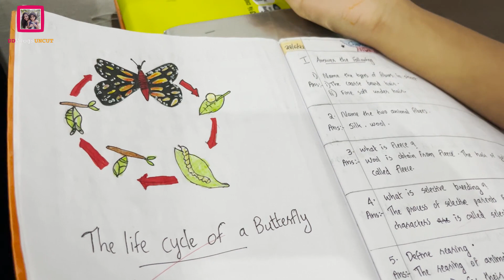സ്‌കൂളിൽനിന്നും ദിയക്ക് കിട്ടിയ ഗിഫ്റ്റുകൾ | Evening Routine